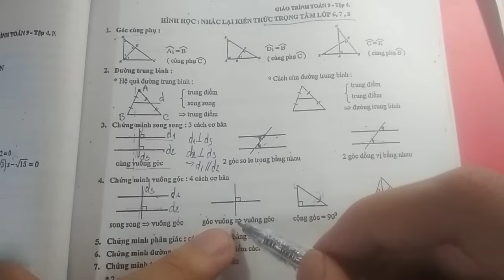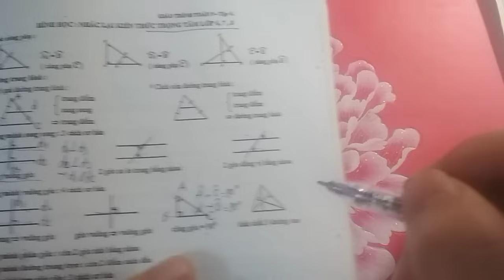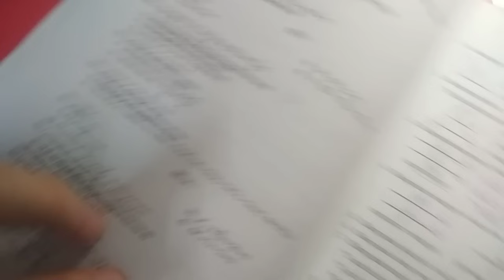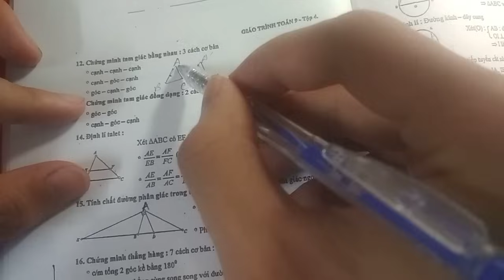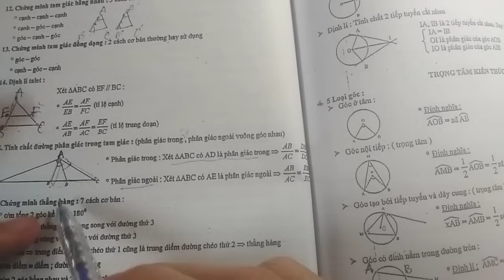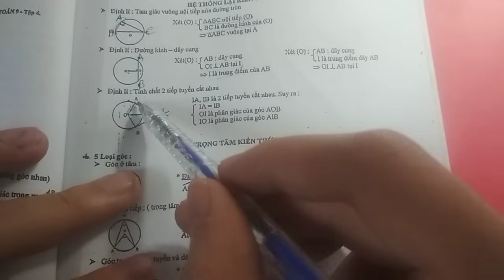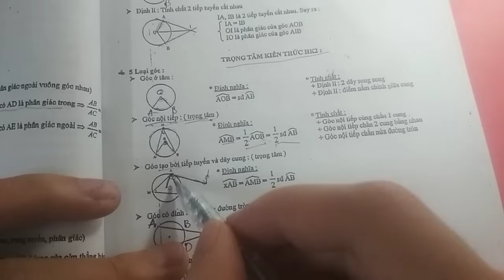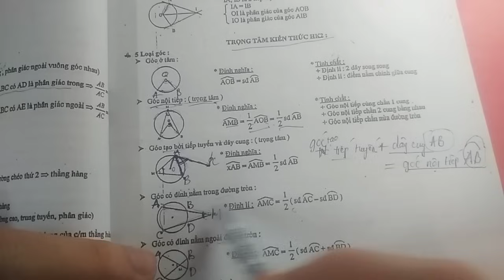Ôn tập tất cả kiến thức hình học THCS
Tất cả trong 1 video 30p
Ae siêu nhân đã quên những gì rùi nào
Toán lớp 9 là dễ , nếu bạn chịu khó xem Trung Anh siêu nhân
Thử sức với những câu hình trong các đề tuyển sinh sắp tới nhé